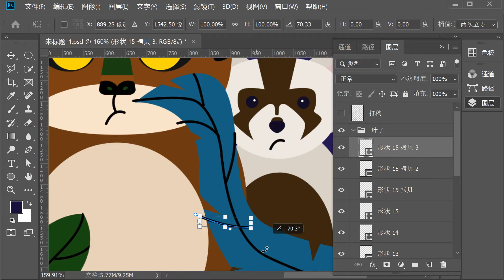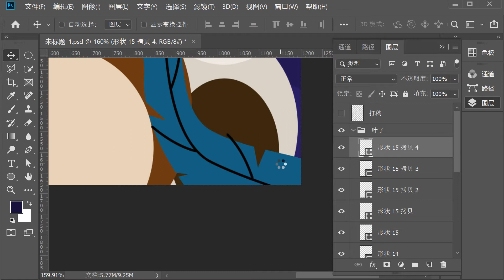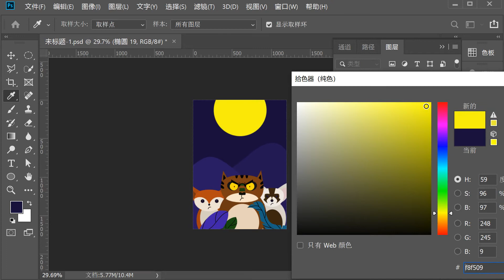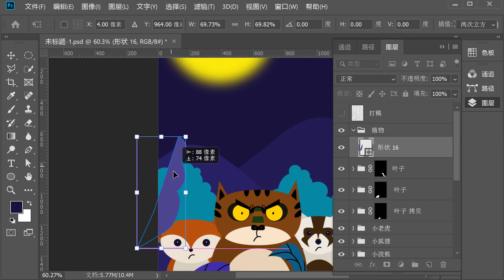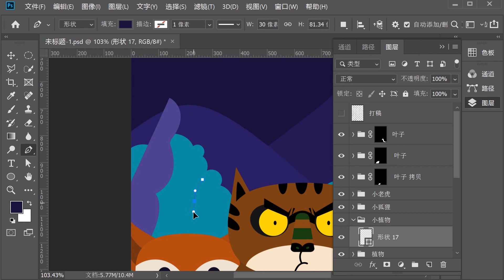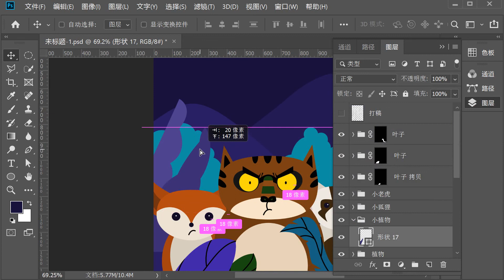千锋UI教程：06 教你画插画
2020版【千锋】教你玩转商业插画设计（强烈推荐）
课程介绍
《教你画插画》本视频教程分为11集，教授大家流行的噪点插画基本操作方法，其中钢笔工具，布尔运算以及噪点画笔的使用为重点。在设计过程中还有使用到色阶，曲线调色，混合工具的使用。

学完本套课程，大家可以举一反三，创作自己的噪点插画。